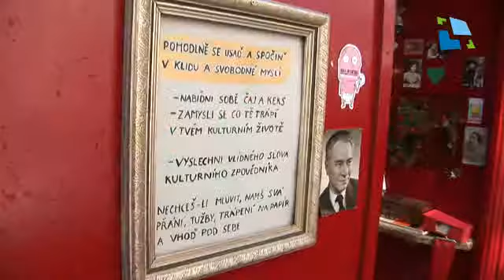Divadelní festival naservíroval desítky představení